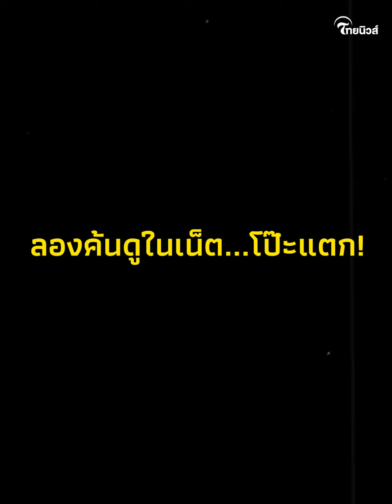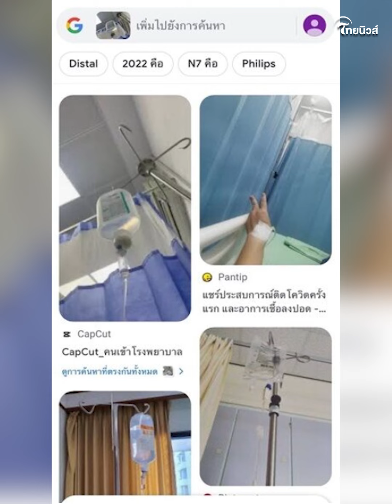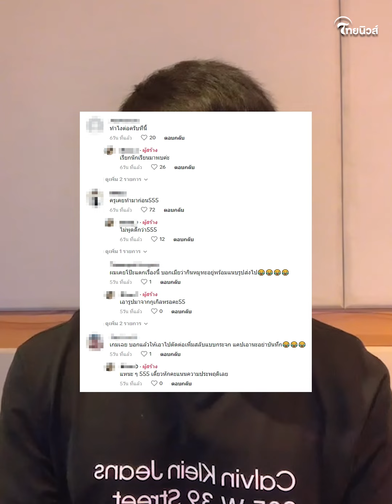ครูเอะใจ นักเรียนขอลาป่วย ส่งรูปให้น้ำเกลือยืนยัน ก่อนไปค้นดูในเน็ต โป๊ะแตกเต็มๆ!| รู้กันบันเทิง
ครูเอะใจ นักเรียนขอลาป่วย ส่งรูปให้น้ำเกลือยืนยัน ก่อนไปค้นดูในเน็ต โป๊ะแตกเต็มๆ!